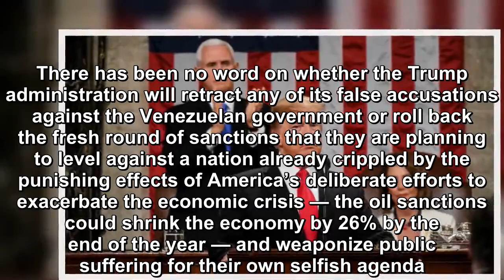The NY Times disproved a major Trump team talking point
Anyone with more than a cursory knowledge of Cold War history and American foreign policy, in general, should know to take announcements from the U. S. government with a heaping spoon full of salt, es